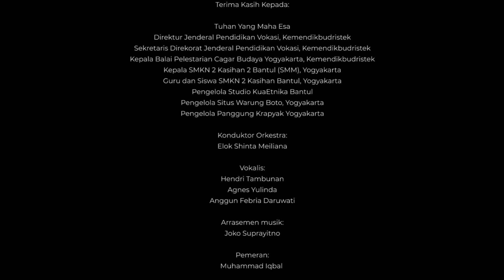PELAJAR PANCASILA ORKESTRA | Cipt. Eka Gustiwana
Hari Lahir Pancasila tidak hanya bernilai sejarah, tetapi makna yang terkandung dalam setiap butir sila Pancasila merupakan hal yang harus ditanamkan dalam setiap warga Indonesia. Dalam rangka momen peringatan bersejarah tersebut, Direktorat Jenderal Pendidikan Vokasi berkolaborasi dengan orkestra SMKN 2 Kasihan, Bantul, Yogyakarta, menggelar konser mini nan apik untuk pembuatan video cover lagu Pelajar Pancasila karya Eka Gustiwana.
Sebuah kolaborasi dari insan-insan kreatif nan unggul, yang memberikan dedikasi terbaiknya untuk menciptakan inovasi dan motivasi dalam menumbuhkan rasa persatuan dan kebangsaan.
Hal ini, menjadi suatu momentum yang tepat untuk bersama-sama membangun kembali rasa kebersamaan, gotong royong, optimisme rasa kebangsaan, dan semangat berkarya secara produktif.

Orkestra: SMK 2 Kasihan Bantul Yogjakarta
Pembirama: Elok Shinta Meiliana
Vocal: Henri Tambunan, Agnes Yulinda, Anggun
Piano: Wikan Sakarinto

Ikuti informasi Ditjen Pendidikan Vokasi melalui kanal berikut:

YouTube : Direktorat Jenderal Pendidikan Vokasi